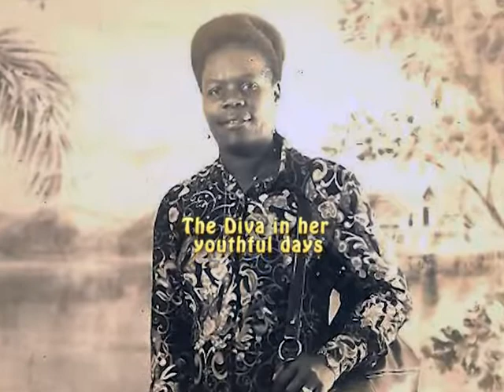Mary Jane Alexander LIFE IN PHOTOS